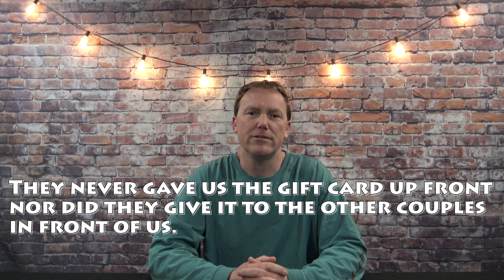Bluegreen Vacation Scam Warning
Don't get fooled into their "2 hour" timeshare seminar scam